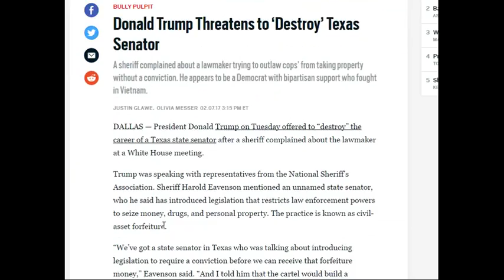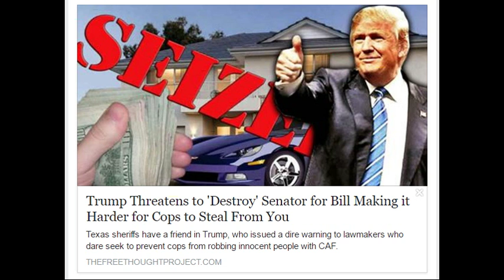Trump Threatens 2 Destroy Senator 4 Bill Making it Harder 4 Cops 2 Steal,FORFEITURE AND SEIZURES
LEOAFFAIRS,COLLIER COUNTY,Kasey Wingo,Kevin Rambosk,
NORTH PORT,FLORIDA,POLICE,
sheriff,corruption,charlotte County,
florida,cop,police,pastor,stalking,COPWA­­TCH,COPBLOCK,